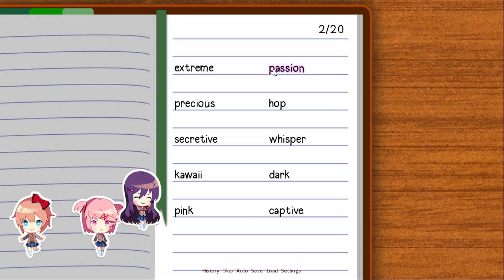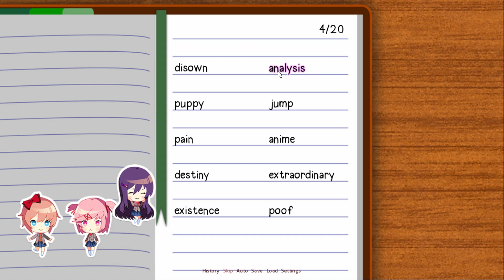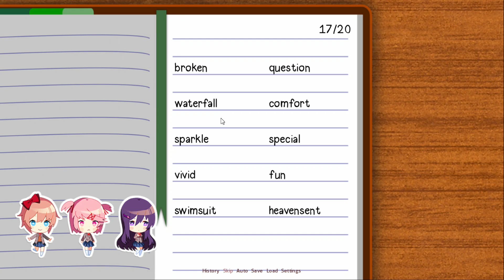Doki Doki Literature Club!(Ep:1)- Just eat the b!tch!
This time, I'm doing something a bit different. I'm playing a visual novel, and I loved story based games so I figured, why not?

Also, Prepare to feel the cringe at some points, it even gets to me and I'm the one who did it lol.